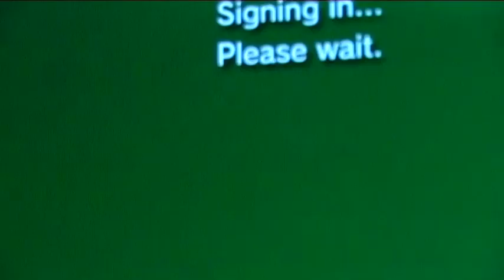Jovial Smashing of a PS3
Sony PSN has been down for at least 3 days now, we here at Jovial Gamer feel that this situation is no longer tolerable.